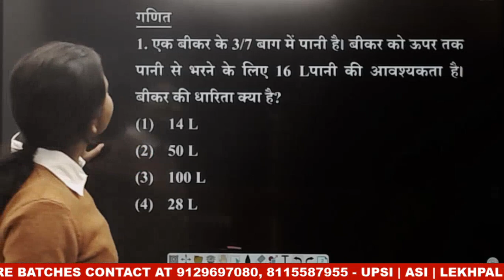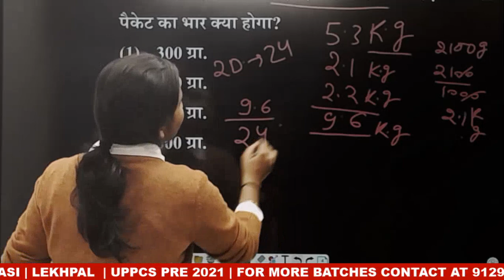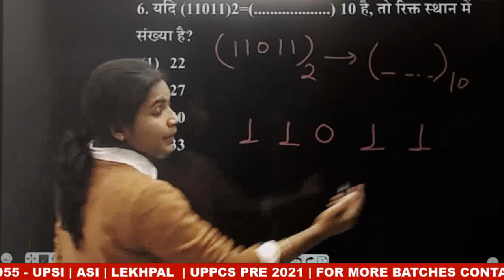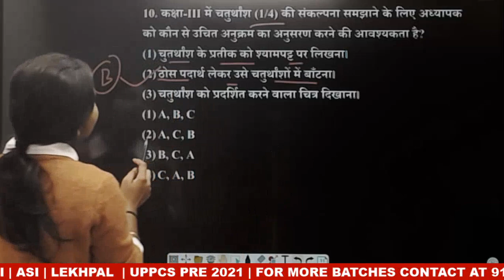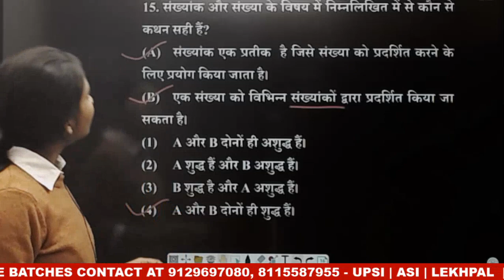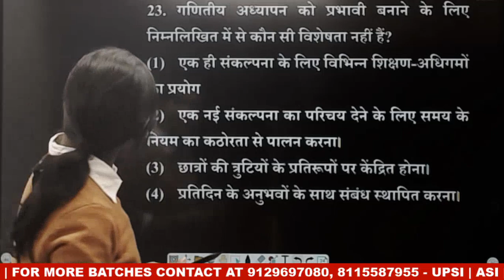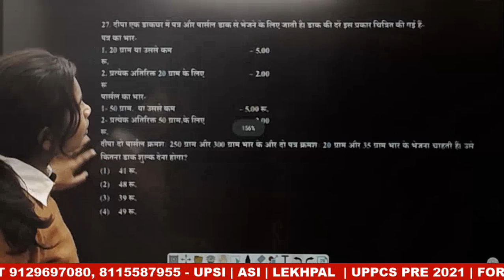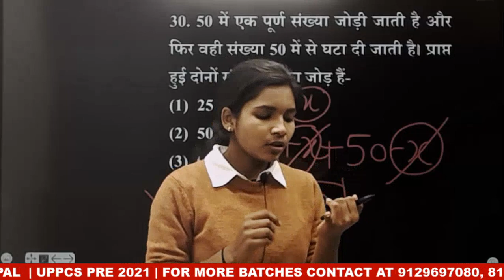CTET MATHS PREVIOUS YEAR PAPER SOLUTION